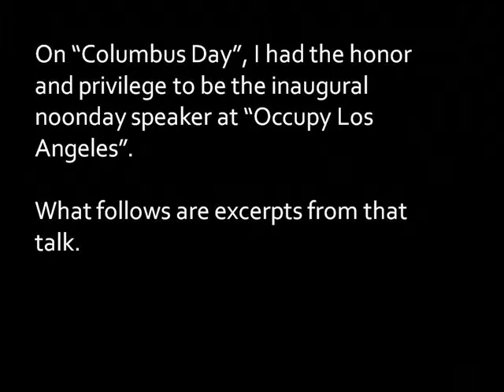Sharif at Occupy LA 10 Oct 2011.wmv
These are a few minutes of excerpts from my talk at "Occupy L.A."  I refer to lessons I learned while working with Sarvodaya Shramadana in Sri Lanka, working to bring about societal transformation.